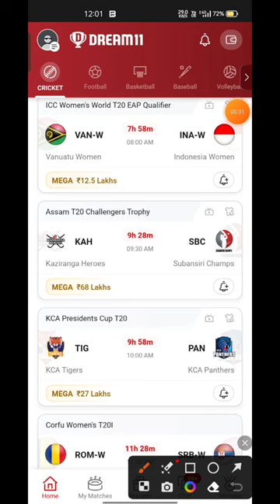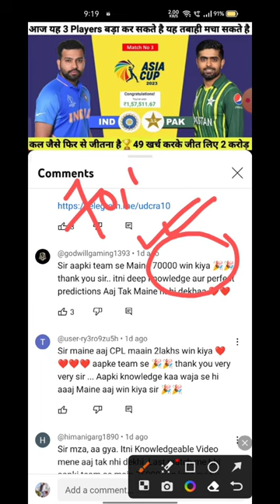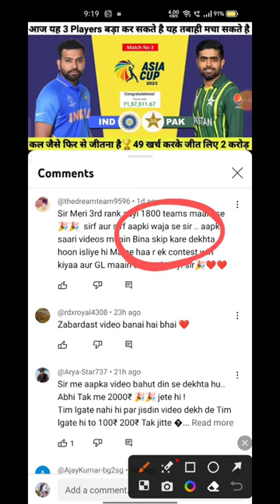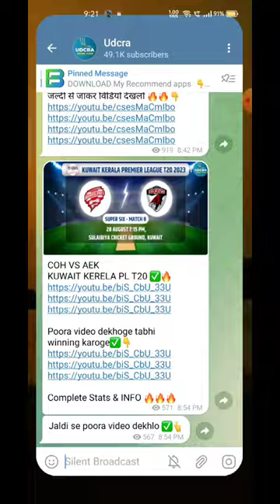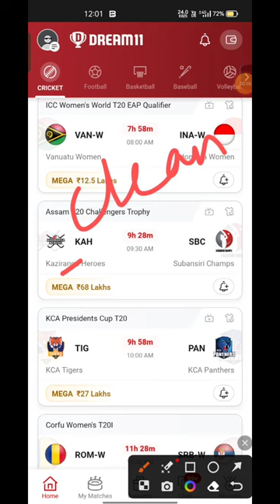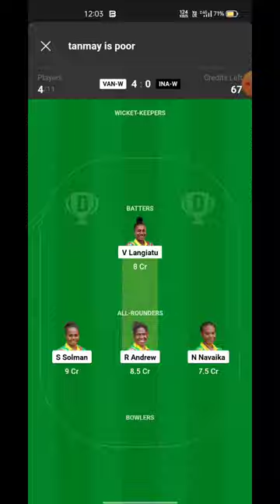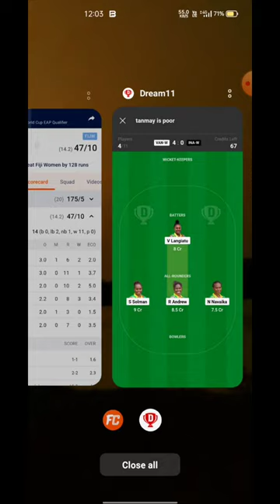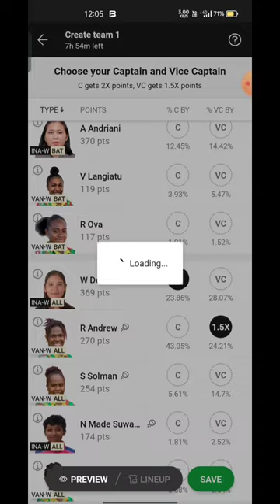VAN-W VS INA-W Fantasy Dream11 Prediction, VAN-W VS INA-W 2023, VAN-W VS INA-W Dream11 Match Preview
VAN-W VS INA-W Fantasy Dream11 Prediction, VAN-W VS INA-W 2023,VAN-W VS INA-W Dream11 Match Preview, Full Stats+ Info, Report ➡️Join Our Official Telegram Channel for Daily Pitch Reports and Match Updates.⬇️

VAN-W VS INA-W Playing 11
VAN-W VS INA-W dream11 team prediction  Udcra
VAN-W VS INA-W Match Preview Players Stats

VANUATU WOMEN VS INDONESIA WOMEN  Match Prediction Dream11 Prediction